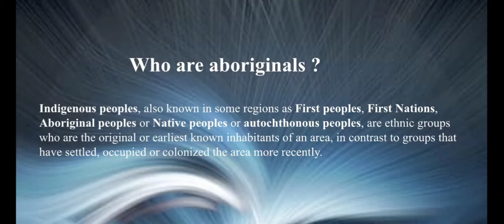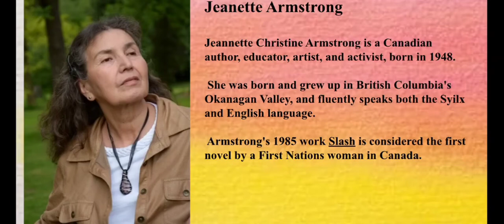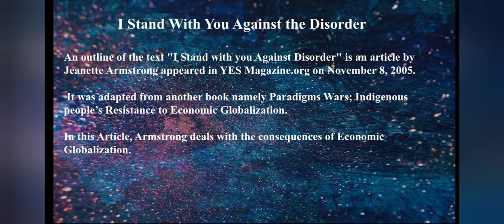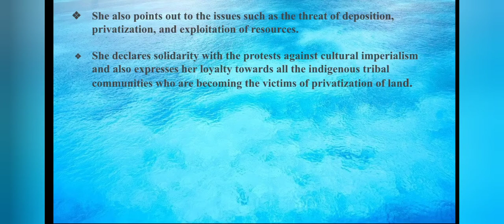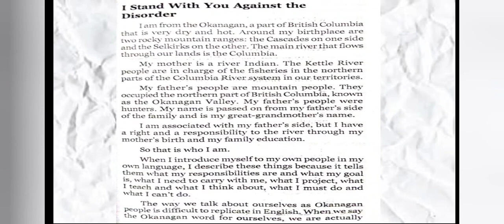I Stand With You Against the Disorder- Part 1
Signatures- BA English Common Course